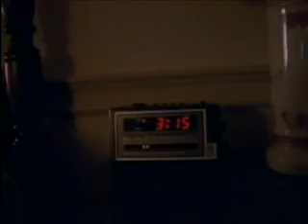A Year And A Half In The Life Of Metallica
A small part from the documentary about the process of making the Metallica album (or "The Black Album")